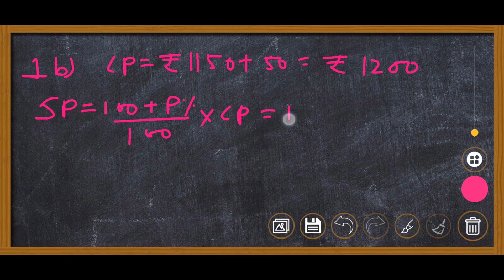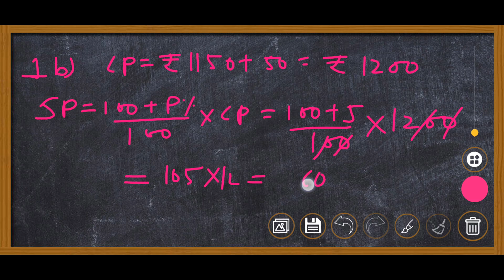Class 8 Try these Page no 123 Chapter 8 Comparing Quantities Maths NCERT solutions